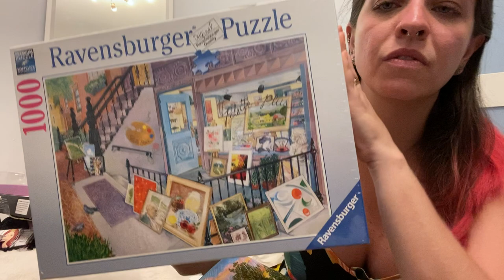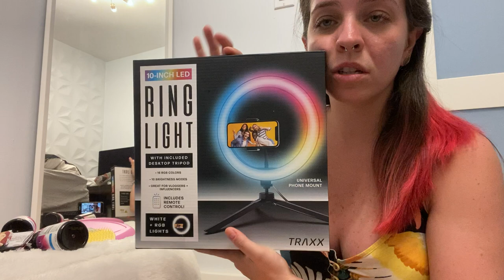Nanda Barros - comprinhas nos EUA